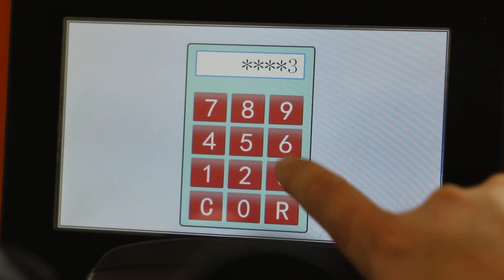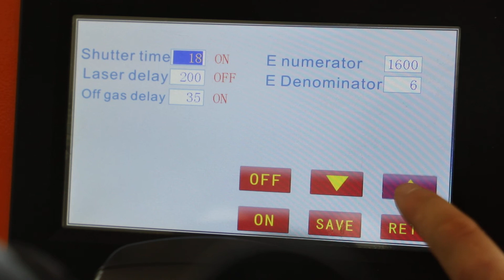how to set up shutter delay time